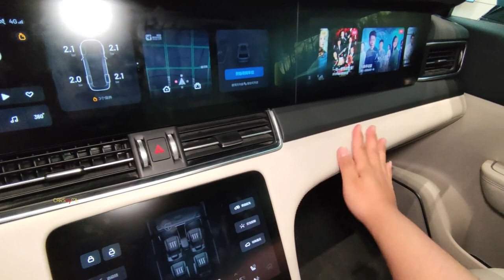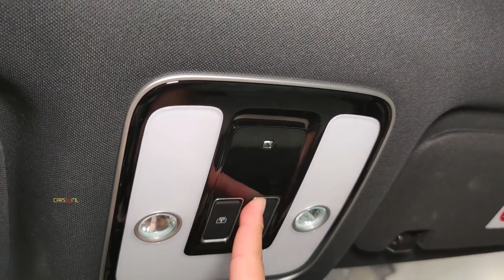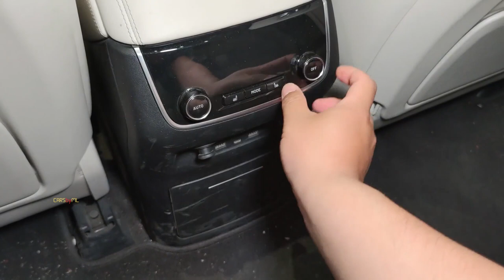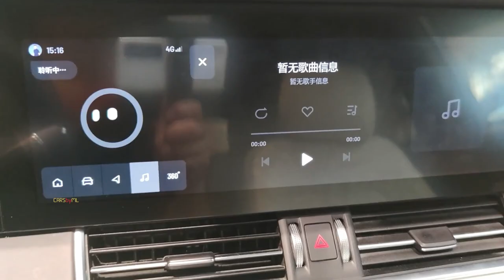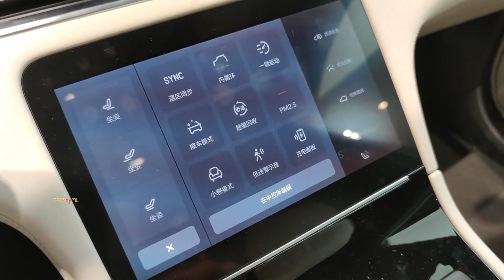2022 Li Xiang One crossover SUV in-depth Walkaround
2022 Li Xiang One crossover SUV in-depth Walkaround

1 just 1-minute car video😉

The Li Xiang One (Chinese: 理想ONE, literal translation: dream or ideal ONE) is a luxury mid-size crossover SUV by Li Xiang.

Body style 5-door SUV
Layout Front-engine, Four-wheel drive

Engine 1.2 L DAM12TD (turbo petrol) inline-three 96 kW (129 hp)
Electric motor Two Permanent magnet synchronous motors, 240 kW (320 hp) combined
Power output 240 kW (320 hp) combined